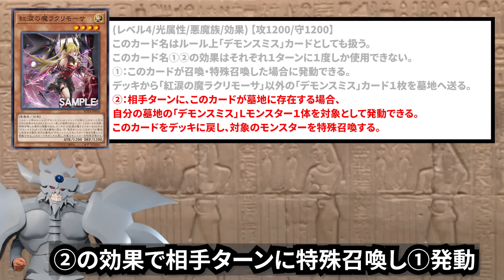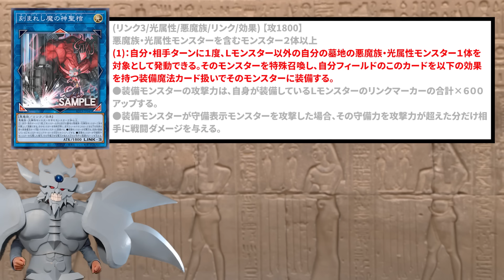「デモンスミス」超強化でモンスター２体から最強展開の新時代突入！？【遊戯王】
新時代が怖いぜ